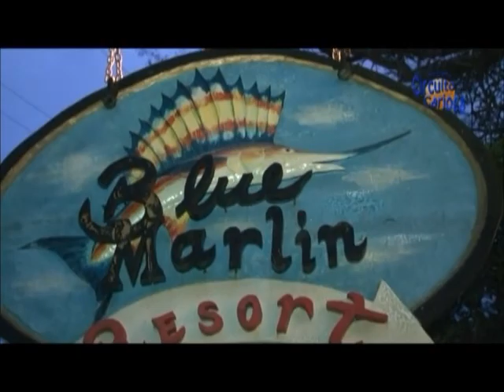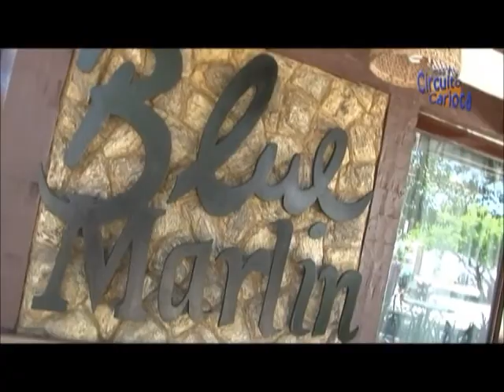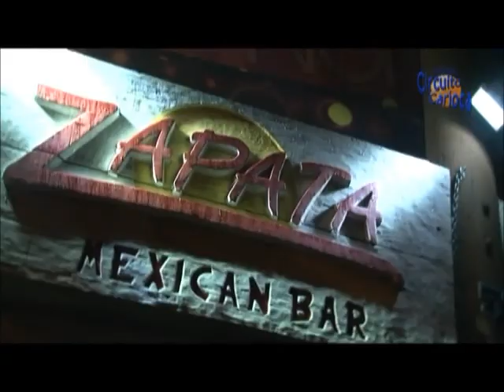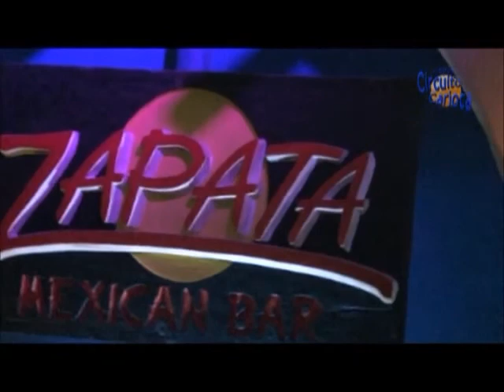Circuito Carioca na Buzios Weekend Party - Parte 1 - Bloco 1